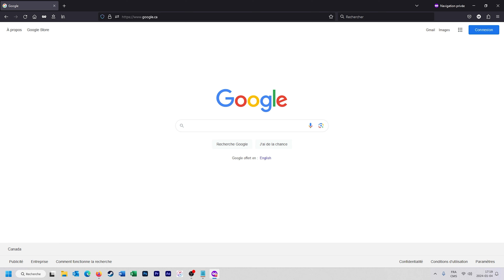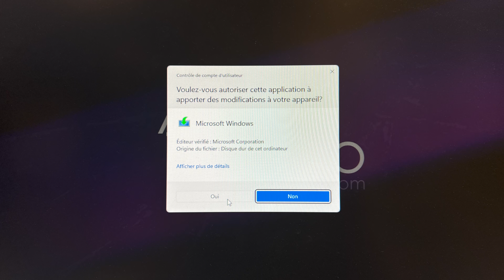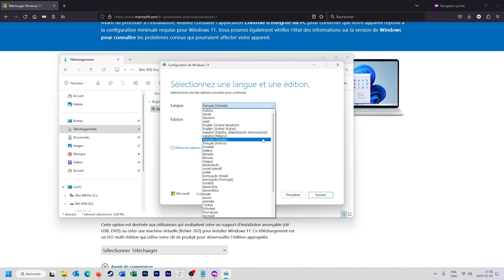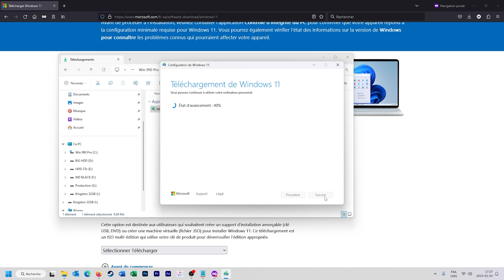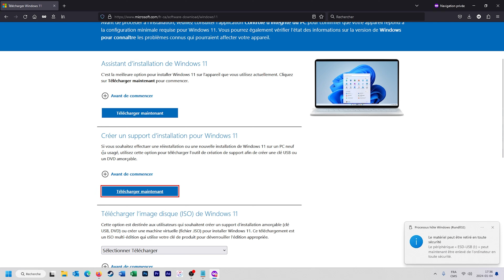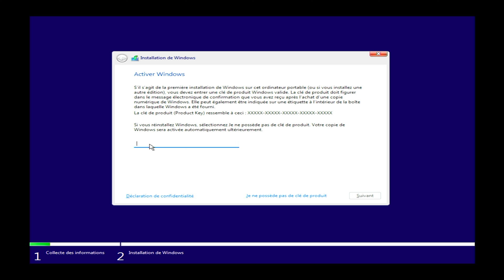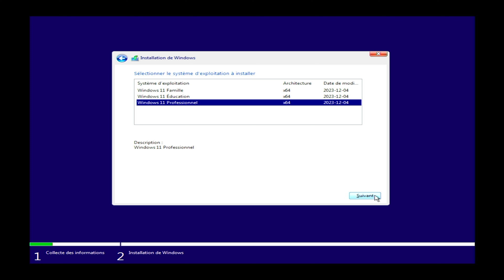Créez facilement une clé USB bootable Windows 11 en 2024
Avez-vous besoin d'une clé USB ? Amazon

Je vais vous montrer comment créer facilement une clé USB de démarrage pour Windows 11 Famille et Professionnel.
Vous aurez besoin d'une clé USB d'au moins 8 Go, un peu de temps et une connexion Internet.

Protégez votre vie privée en ligne avec un VPN sécurisée et rapide.